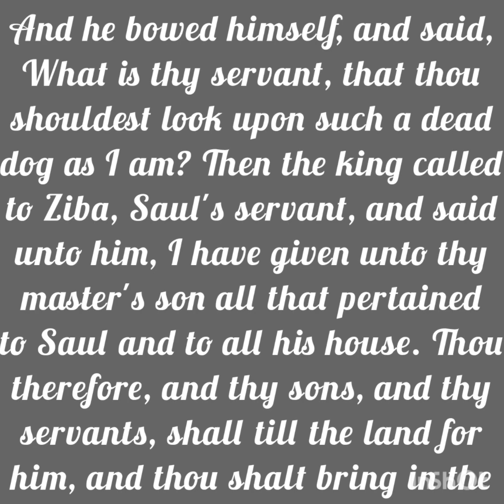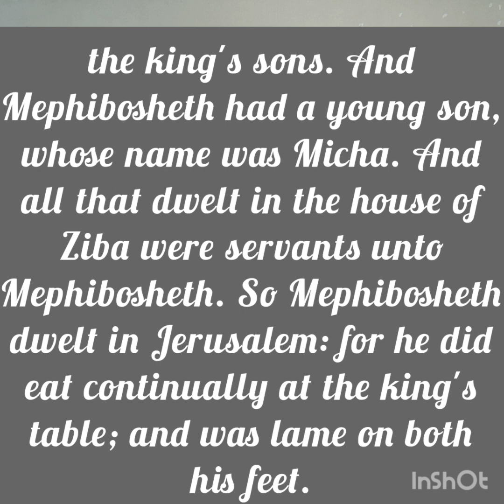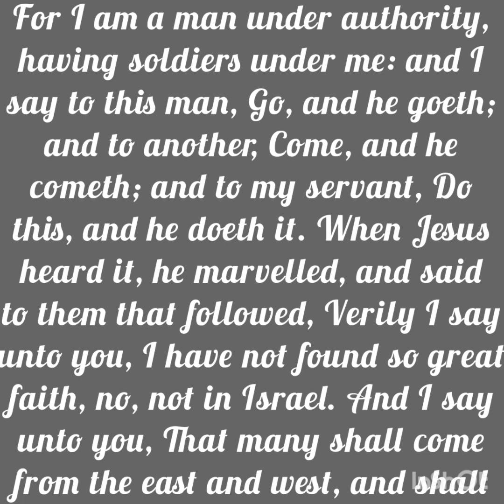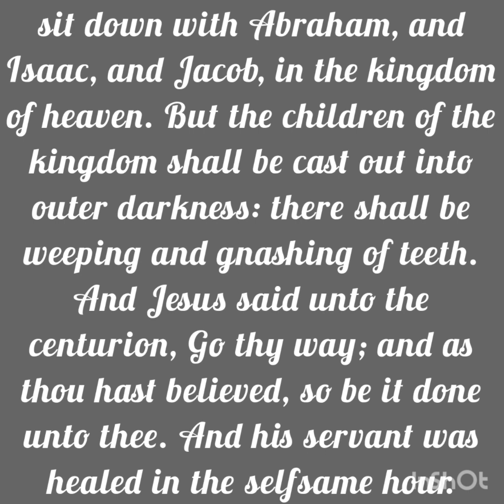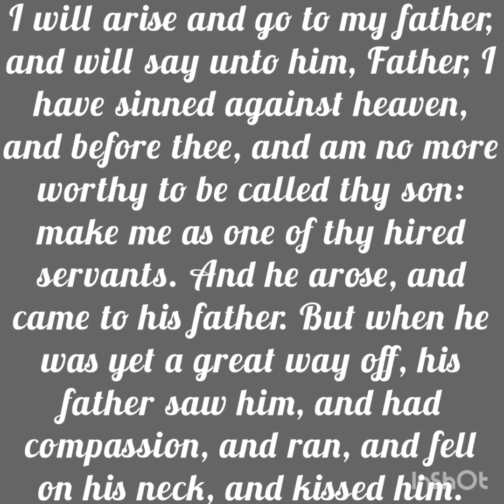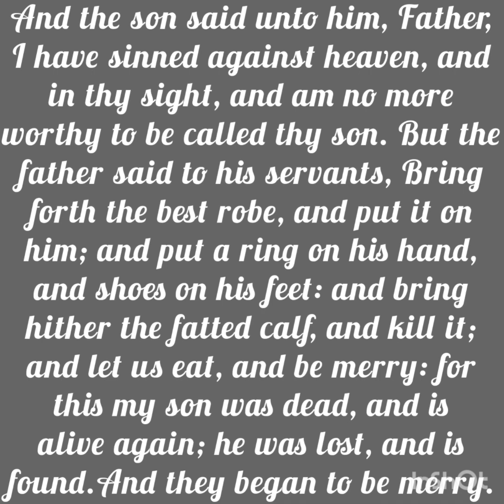I don’t deserve this | The Trauma of Better | Girded with Truth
The thing with getting beyond the trauma of better is that at some point we have to accept the fact that we do deserve what God is giving. Why? Because God chose to give it to us. We have freedom of choice and so does God, which means whatever he chooses to give us, He can. We always like to accept the house, car, money; you know the fancy tangible stuff but when God says get past the trauma to receive His better we talk about how hard it is. Yes, life can be difficult because life is not easy but we need to get past what we feel we  deserve and just realize we deserve what God says. We Deserve it all because our heavenly father has better for us. We Deserve better because God loves us. We Deserve better because God ordained it. We Deserve better, the end. Believe it, accept it and walk in it.

Musician: @iksonmusic